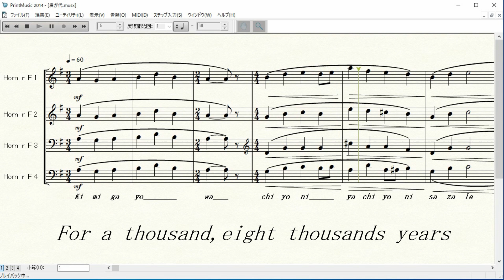【ホルン４重奏楽譜音源】「君が代」Japanese National Anthem "Kimi-ga-yo"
税抜き４００円、スコアのみ。アメリカ国歌、イギリス国歌、フランス国歌とセットです。

東京オリンピックはコロナで中止だね、と考えて、思いついて楽譜に起こしてみたらかなり難曲だと分かりました。

単にいい曲で、国威発揚の意図などはなく、コラールの練習にいいと思ったのですが、やはり完全に外しました(^^ゞ